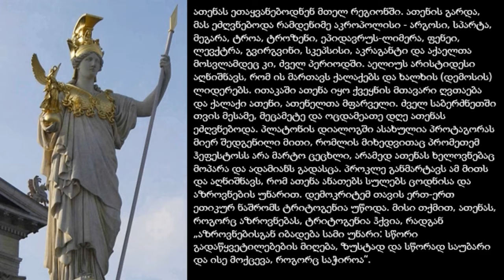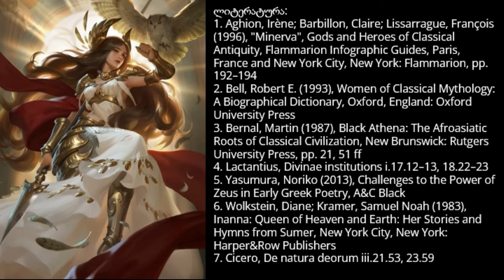ბრძენი ქალღმერთი ათენა